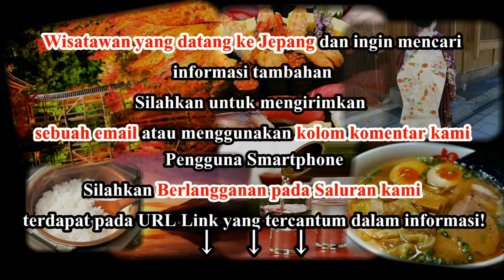Wisata Jepang: "Sunayu", pemandian pasir Danau Kussharo Hokkaido Jepang Hokkaido 104 Moopon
Kussharoko (Danau Kussharo) adalah danau kaldera indah dengan lingkar 57 km yang terletak di Taman Nasional Akan. Merupakan danau terbesar di taman. Pengunjung bisa menikmati berbagai kegiatan outdoor seperti memancing, mendaki, bersampan, dan bersepeda disekitar danau. Ada juga beberapa pemandian sumber air panas (rotenburo) sepanjang pesisir pantai.
Selanjutnya, tidak seperti pemandian air panas yang lain di Jepang, mengenakan akaian renang diijinkan di sumber air panas outdoor. Tolong waspada ada sejumlah pemandian outdoor yang tidak terlihat bersih.

Semenanjung Wakoto adalah titik hebat lainnya untuk dikunjungi di ujung selatan danau. Semenanjung ini menawarkan jalan menarik melalui hutan, 2 pemandian outdoor lain dan beberapa lubang belerang di puncaknya.

Pantai Sunayu
Pantai berpasir ini menyembunyikan air panasnya tepat dibawah permukaanya. Pengunjung bisa menggali lubang di pasir dan merendam kakinya sambil menikmati pemandangan indah dari danau. Ada bangku panjang di pantai dan area parkir yang memiliki beberapa booth makanan untuk mekanan dan minuman.

Dibuka setiap hari termasuk hari libur
HTM: gratis